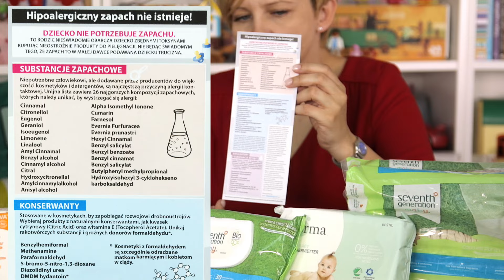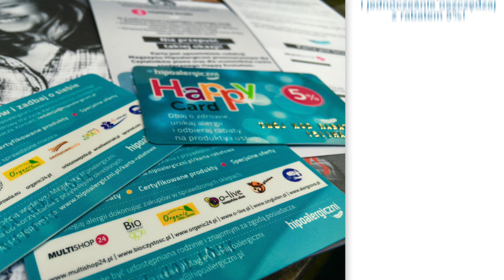Ekologiczna kosmetyczka dla dziecka - co poleca Magazyn Hipoalergiczni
Produkty użyte w zestawieniu:
- DERMA SUN Balsam - Przeciwsłoneczny BABY
- DERMA ECO BABY - Oliwka do ciała
- DERMA ECO BABY - Szampon i Mydło do kąpieli
- ALPHANOVA Bebe - Krem Przeciwsłoneczny
- DERMA BABY - Chusteczki nawilżane
- SEVENTH GENERATION BABY - Chusteczki nawilżane
- SEVENTH GENERATION BABY - Pieluszki dla niemowląt

Magazyn HIPOALERGICZNI to niezależne pismo dla rodziców, alergików, astmatyków, osób z problemami skórnymi, poszukujących sposobów na wzmocnienie swojej odporności, osób myślących o solidnej zmianie stylu życia i poszukujących wiarygodnego źródła informacji. Nie znajdziesz tutaj reklam międzynarodowych koncernów i firm, które oferują przetworzoną żywność, alergenne środki czystości czy kosmetyki.

Pismo dostępne co kwartał w autoryzowanym sklepie internetowym oraz w salonach prasowych w całym kraju.

Każda prenumerata nagradzana jest upominkową kartą rabatową HAPPY CARD.